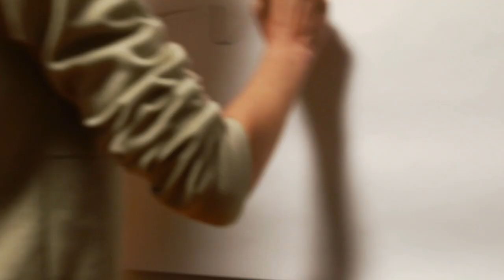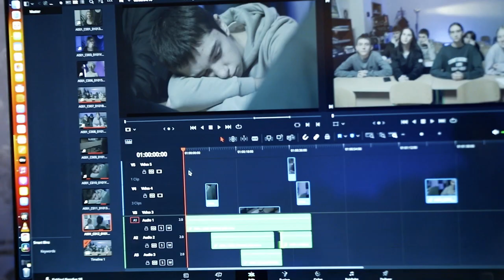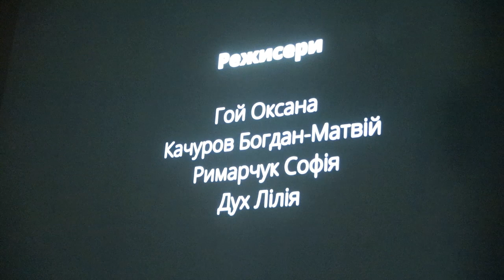backstage Івано-Франківська в рамках медіалабораторії "Жовтого Автобуса" 2023